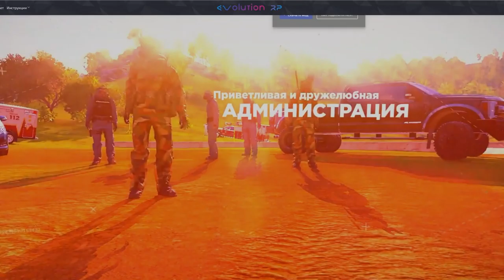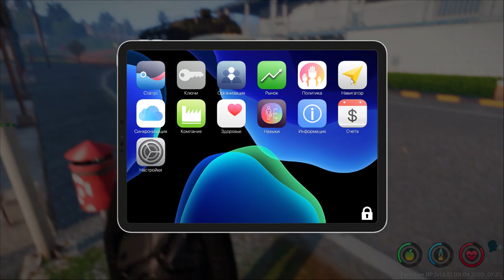Arma3 gameplay просто игра и мысли вслух не о чем R-Zone Game TV